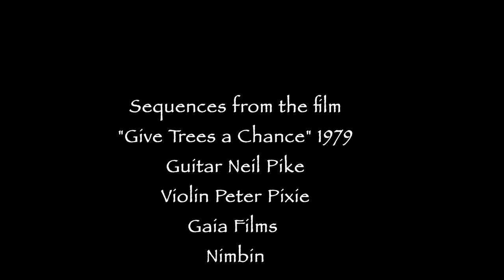TeraniaBallad2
Story in song of the Terania Rainforest dispute 40 years on with Rhoda Roberts message